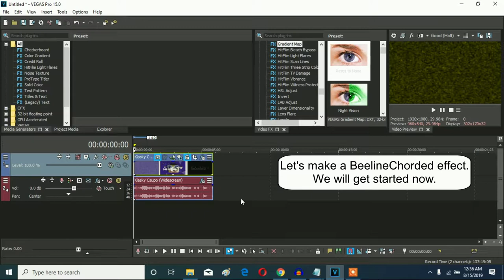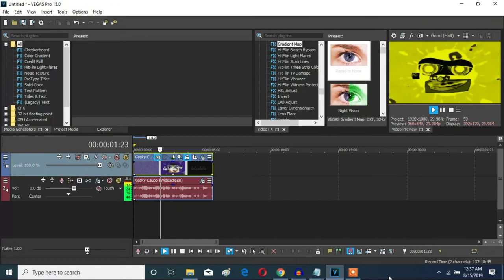How To Make BeelineChorded On Vegas Pro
Let's learn how make BeelineChorded effect on Vegas Pro.